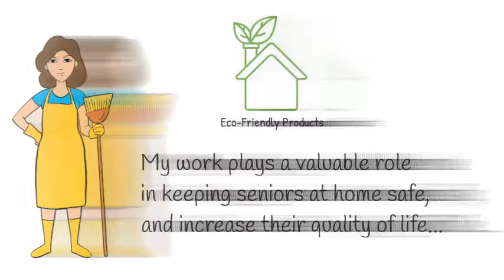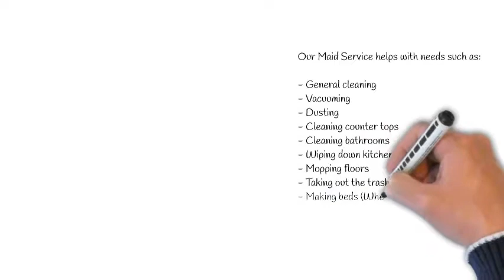Seniors FOREVER 10% Discount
The best way to honor our elders is by taking care of their needs, so they can live better, safely and use their time doing what makes them happy.  For that, Bright HomeMaid Services introduces SENIOR FOREVER 10%.  An exclusive Maid Service for Seniors 65 and older, with a 10%  discount each time they book the service, whether weekly, by-weekly or monthly.

Why are we doing that?  because families who live apart or far away from their elderly parents can take care of their household needs, by using our reliable staff,  to provide cleaning and commodity.  It provides more independence while receiving much needed help in daily or weekly housekeeping chores.